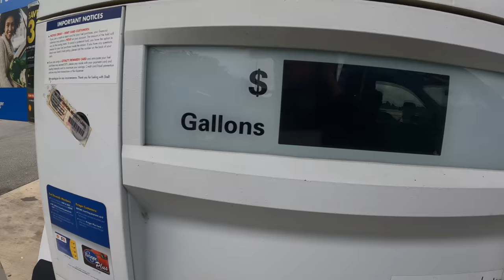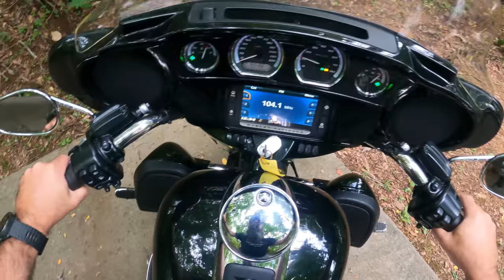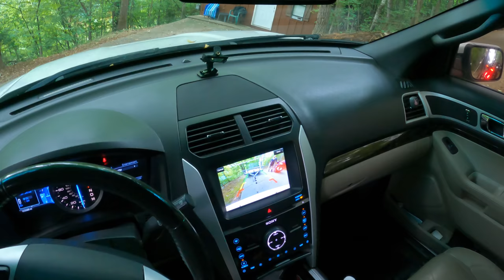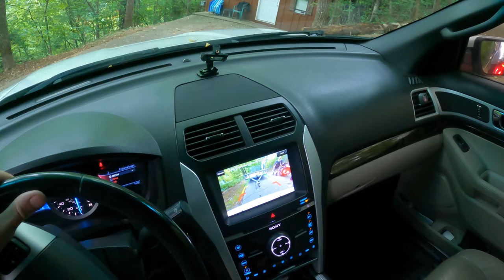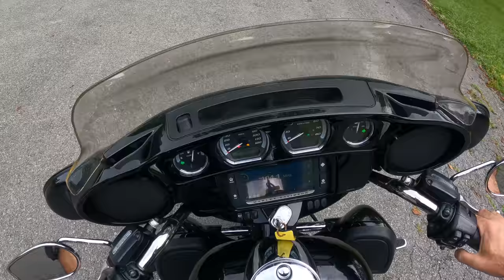Harley Davidson Drop and Broken Leg Pigeon Forge